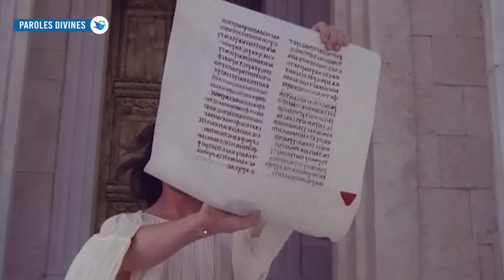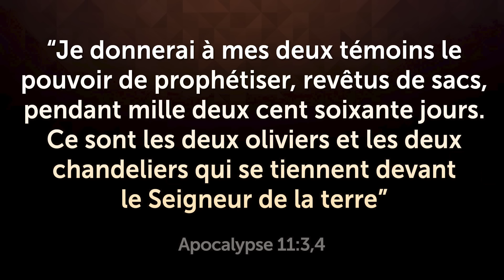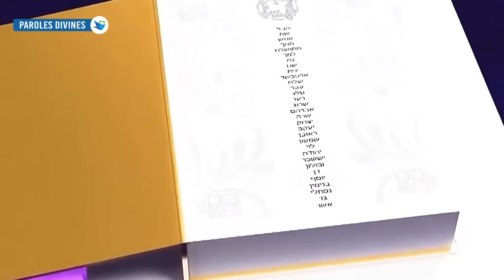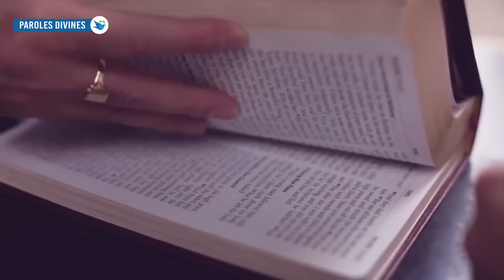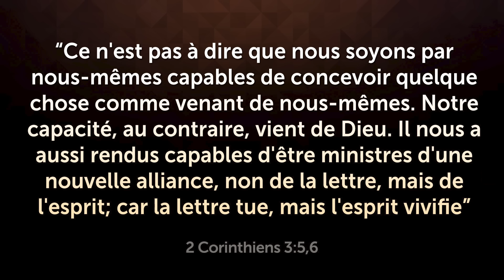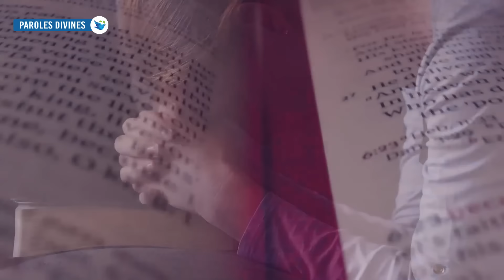QUAND ILS APPARAÎTRONT À LA TÉLÉVISION, SACHEZ QUE LA FIN EST ARRIVÉE!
Découvrez ce qui se passera lorsque ces deux personnes apparaîtront sur les télévisions du monde entier.